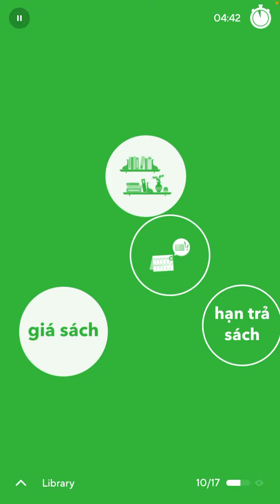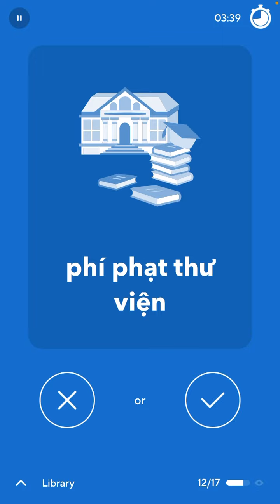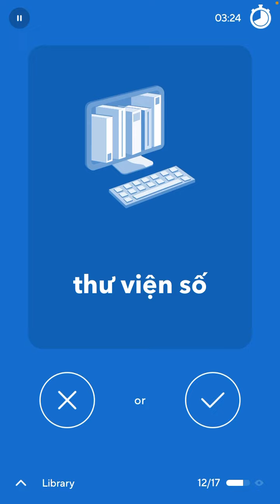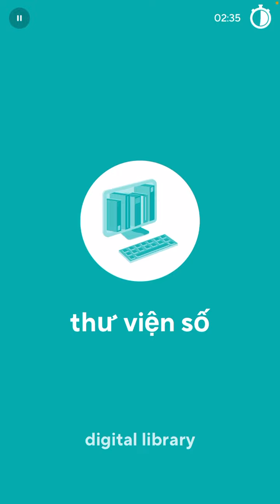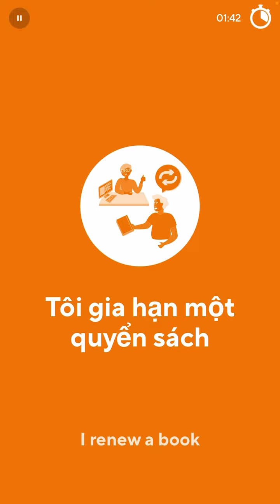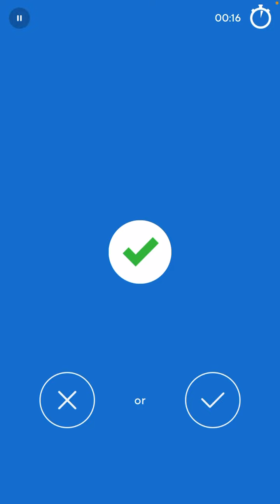2022-10-17 Drops Vietnamese